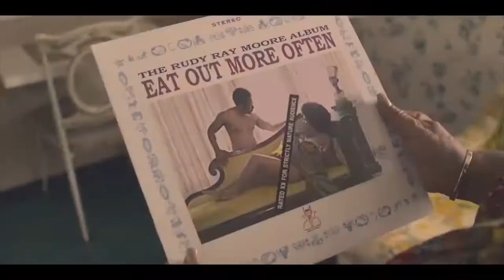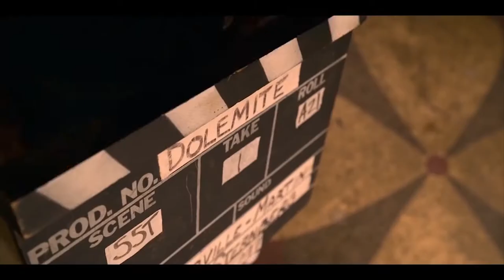Dolemite Is My Name 2019 - Movie Trailer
US Release Date: 2019
Starring: Eddie Murphy, Wesley Snipes, Keegan-Michael Key
Directed By: Craig Brewer
Synopsis: When Hollywood shuts him out, multi-talented Rudy Ray Moore strikes out on his own to make the 1975 blaxploitation film "Dolemite."

The Alex TRAILER'S channel delivers hot new trailers, teasers, and sneak peeks for all the best upcoming movies.